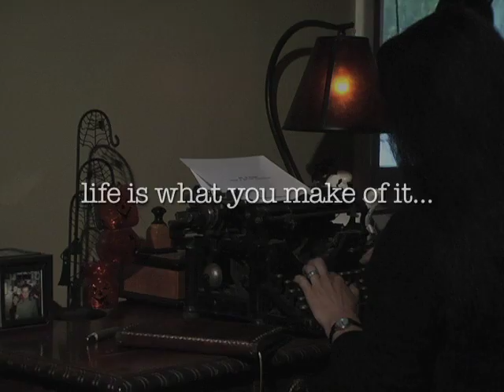Shy of Normal Trailer (2011)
Official trailer to Jason Paul Collum's dark comedy anthology, Shy of Normal: Tales of New Life Experiences.

Spring 2011 limited theatrical/festival release. DVD TBA.

B+Boy Productions